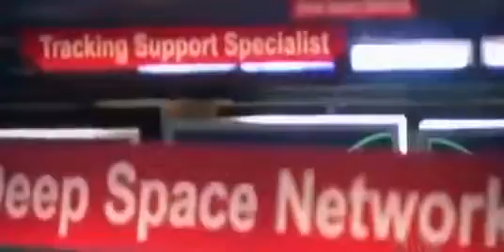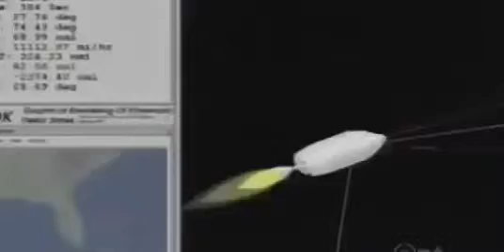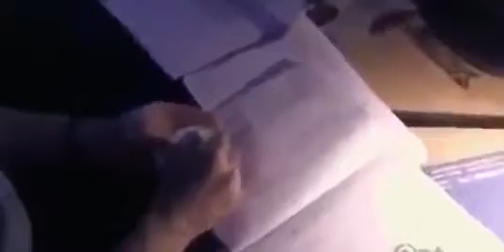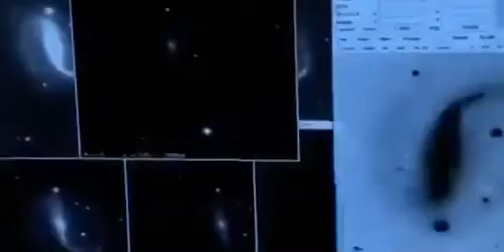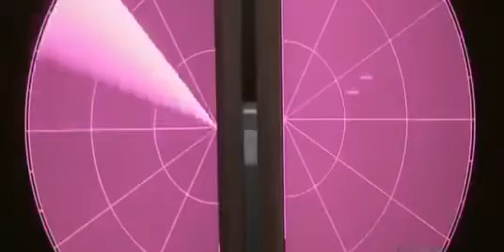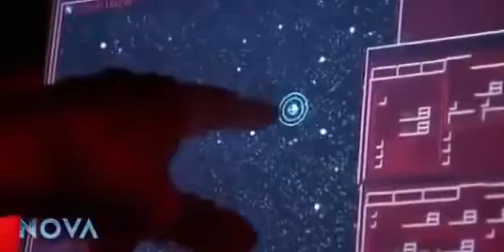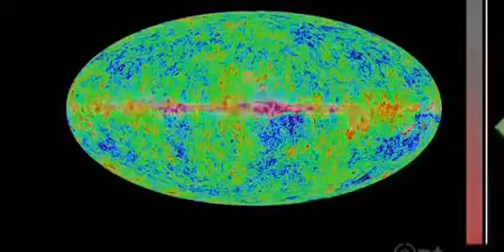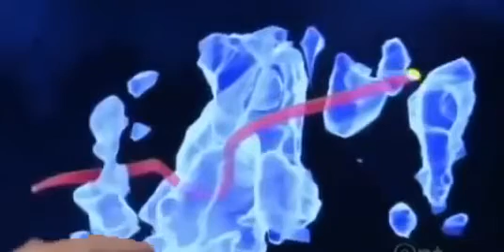Documentary on Universe (HD)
For thousands of years, astronomers wrestled with basic questions about the size and age of the universe. Does the universe go on forever, or does it have an edge somewhere? Has it always existed, or did it come to being some time in the past? In 1929, Edwin Hubble, an astronomer at Caltech, made a critical discovery that soon led to scientific answers for these questions: he discovered that the universe is expanding.

The ancient Greeks recognized that it was difficult to imagine what an infinite universe might look like. But they also wondered that if the universe were finite, and you stuck out your hand at the edge, where would your hand go? The Greeks' two problems with the universe represented a paradox - the universe had to be either finite or infinite, and both alternatives presented problems.

After the rise of modern astronomy, another paradox began to puzzle astronomers. In the early 1800s, German astronomer Heinrich Olbers argued that the universe must be finite. If the Universe were infinite and contained stars throughout, Olbers said, then if you looked in any particular direction, your line-of-sight would eventually fall on the surface of a star. Although the apparent size of a star in the sky becomes smaller as the distance to the star increases, the brightness of this smaller surface remains a constant. Therefore, if the Universe were infinite, the whole surface of the night sky should be as bright as a star. Obviously, there are dark areas in the sky, so the universe must be finite.

But, when Isaac Newton discovered the law of gravity, he realized that gravity is always attractive. Every object in the universe attracts every other object. If the universe truly were finite, the attractive forces of all the objects in the universe should have caused the entire universe to collapse on itself. This clearly had not happened, and so astronomers were presented with a paradox.

When Einstein developed his theory of gravity in the General Theory of Relativity, he thought he ran into the same problem that Newton did: his equations said that the universe should be either expanding or collapsing, yet he assumed that the universe was static. His original solution contained a constant term, called the cosmological constant, which cancelled the effects of gravity on very large scales, and led to a static universe. After Hubble discovered that the universe was expanding, Einstein called the cosmological constant his "greatest blunder."

At around the same time, larger telescopes were being built that were able to accurately measure the spectra, or the intensity of light as a function of wavelength, of faint objects. Using these new data, astronomers tried to understand the plethora of faint, nebulous objects they were observing. Between 1912 and 1922, astronomer Vesto Slipher at the Lowell Observatory in Arizona discovered that the spectra of light from many of these objects was systematically shifted to longer wavelengths, or redshifted. A short time later, other astronomers showed that these nebulous objects were distant galaxies.

WATCH BEST SPACE ...

Universe Space Documentary | Biggest Black Holes and Cosmic Monsters Science HD Documentary 2015, Discovery Channel, space documentaries, space ...

For thousands of years, astronomers wrestled with basic questions about the size and age of the universe. Does the universe go on forever, or does it have an ...

In this Microscopic Universe or Mysterious universe video, you will go through a voyage where you will understand everything about universe including universe ...

YOU CAN WATCH THESE DOCUMENTARY ALSO Search for First Man on Earth Adam - Full Documentary ...